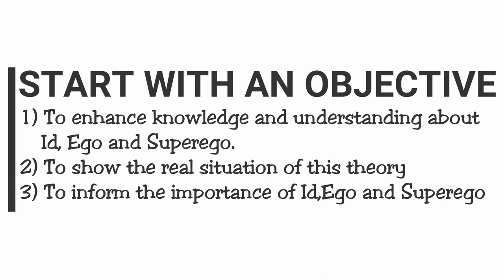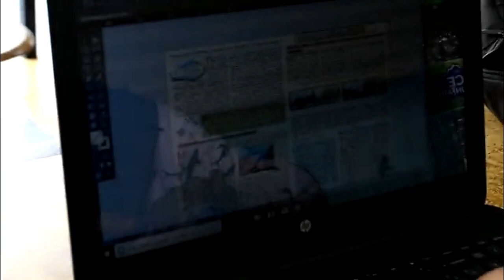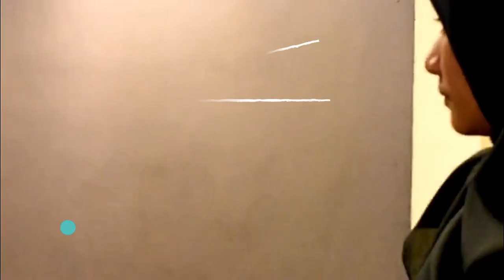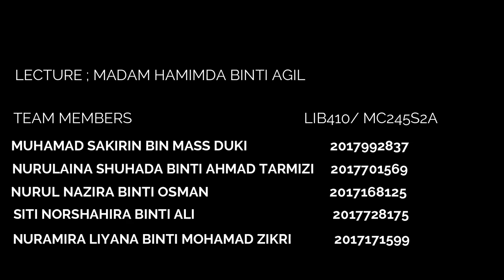HOW TO REACT WITH ID , EGO and SUPEREGO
Chapter 10: Personality

Short stories
Group members:
1. MUHAMAD SAKIRIN BIN MASS DUKI
2. NURULAINA SHUHADA BINTI AHMAD TARMIZI
3. NURUL NAZIRA BINTI OSMAN
4. SITI NORSHAHIRAH BINTI ALI
5. NURAMIRA LIYANA BINTI MOHAMAD ZIKRI

Structure of Personality
Let's talk about the id, the ego and the superego, the three parts of the structure of personality and a theory that was developed by Sigmund Freud. He's probably someone you've heard of; he's a pretty famous psychologist from the late 19th early 20th centuries. While his theory of personalities is outdated, it was monumental in influencing how we think about personality today.
When you think of Freud, you might think about going into therapy and lying down on a couch, telling your therapist about your problems. But if someone goes into therapy today, the therapist isn't going to say 'Oh, of course! Aha! It's the id, the ego and the superego. They're just not talking to each other right. Nevertheless, these three personality parts have entered the mainstream understanding of how we think about internal conflict.
Let's think about an average person who's pushed and pulled in lots of directions by different drives, like sex and food, but also ethics and a wish to maintain a healthy body. These drives are pushing them and pulling them in different directions, and maybe they're not even aware.
This is the idea of internal conflict. It's the conflict between basic desires (the id), morality and being a good person (the superego) and consciousness (the superego.)

SYNOPSIS
This is a group assignment project that focus on Signmud Freud’s theory which is ID, Ego and Superego. In this video the storyline is about a girl who is broke of money and have an instict to steal the wallet that left by Aina on the table.. and rationally she need to do a little bit of planning to get it but with the superego which is mean sense of right and wrong and is the moral branch of personality she thinks that she can’t have it because it’s not right.Pls watch and enjoy tq :)

Credit to background music :
Extra Info: Title: Scheming Weasel (Faster Version) Composer: Kevin MacLeod Genre: Comedy Background Music Time: 01:29 Track Attribution: Music used: Scheming Weasel (faster version) by Kevin MacLeod Licensed under Creative Commons Attribution 3.0